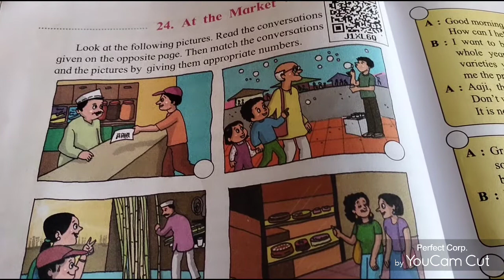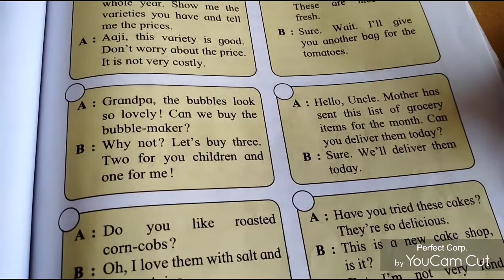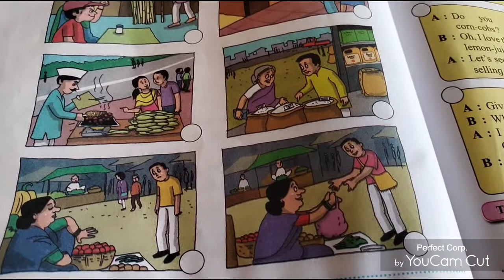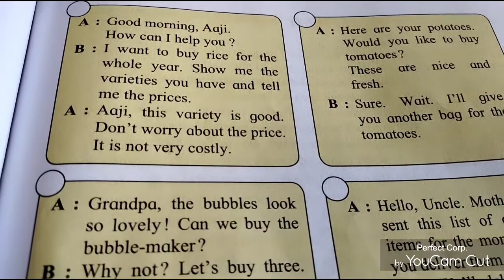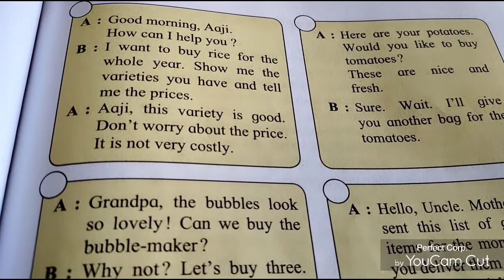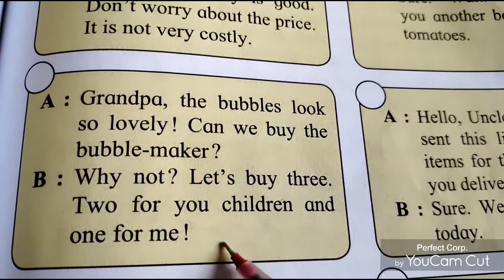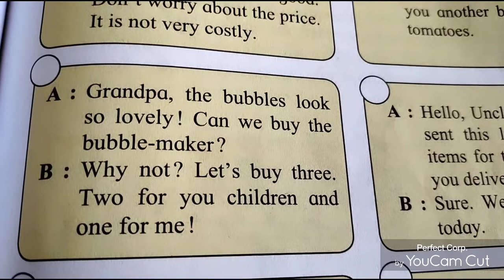Class-3rd STD, Subject--English, Topic- 24. At the Market,Date- 12/02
Video/1 by Sushma Sharma for 3rd STD of English